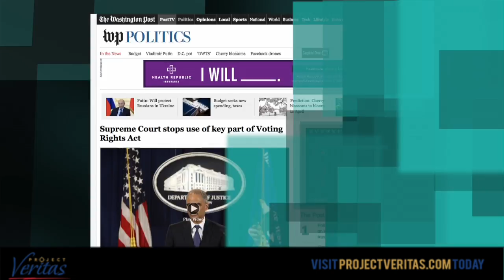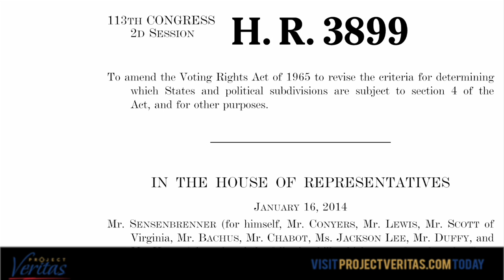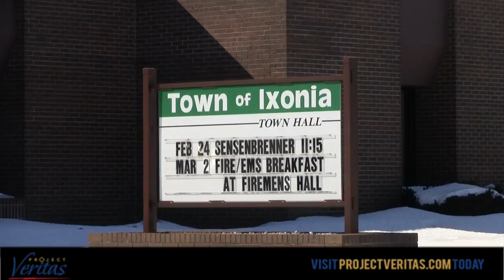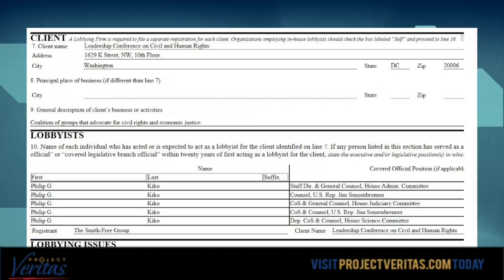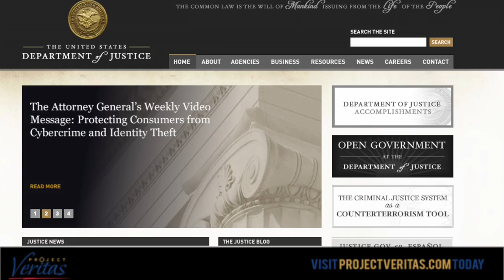James O'Keefe Ambushes Republican Congressman over Racist Bill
At a recent town hall of constituents in Rubicon, Wisconsin, Republican Rep. Sensenbrenner denied the fact that the voting rights legislation he is sponsoring is racist because it excludes white voters from the protection of the Voting Rights Act.  When clearly asked if the Act excludes protections for white voters, Sensenbrenner responds, "It does not do that."
Sensenbrenner also hired the ACLU to help write and lobby for this bill, so it shouldn't surprise you that this bill would, according to a legal expert, "plainly give the DOJ renewed power to block any election integrity law in any covered jurisdiction, period.  This includes voter ID and requirements registrants prove they are citizens."

Project Veritas is non-partisan and does not advocate for political candidates or parties. The purpose of ProjectVeritas' investigations is to expose waste, fraud, dishonesty and self-dealing.Stay up to date on who responds by following us on Facebook